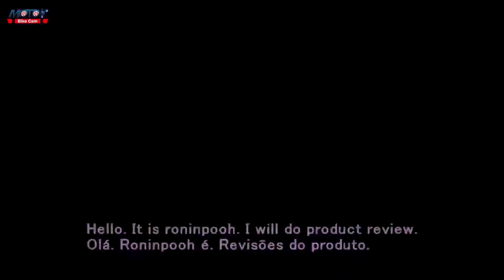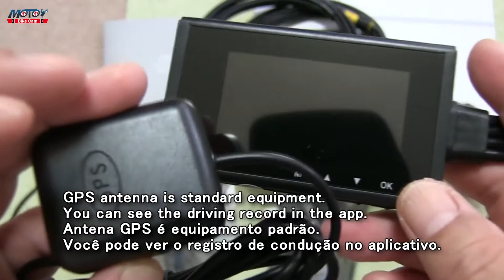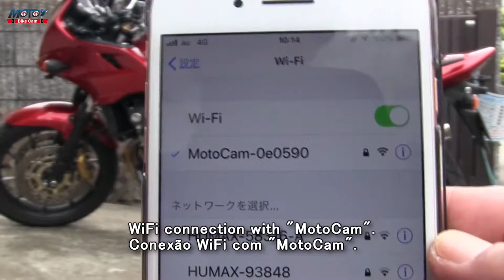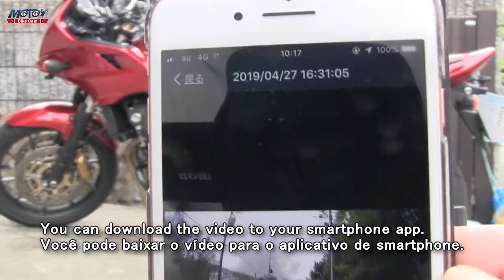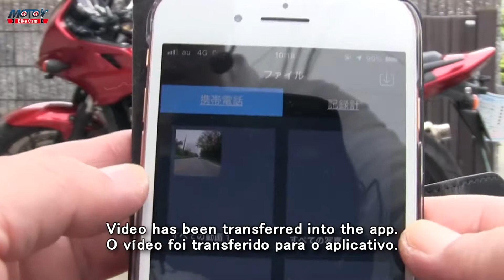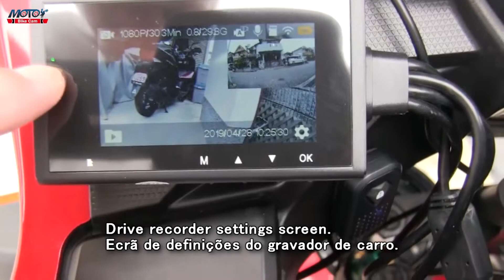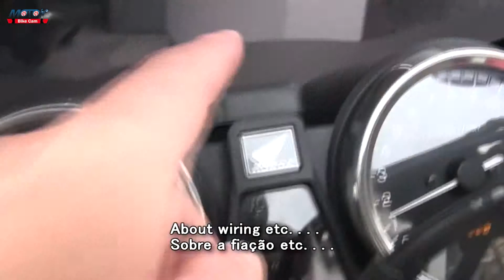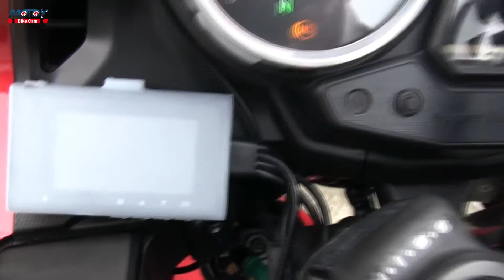Arzin motocam motorcycle camera摩托咖机车行车记录仪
Arzin motorcycle camera摩托咖机车行车记录仪